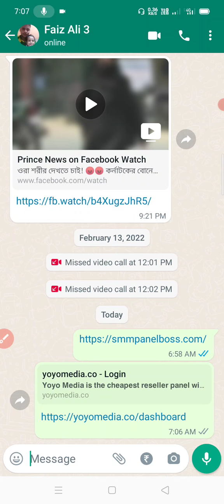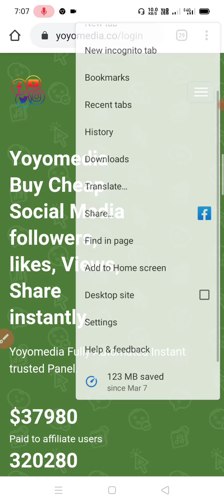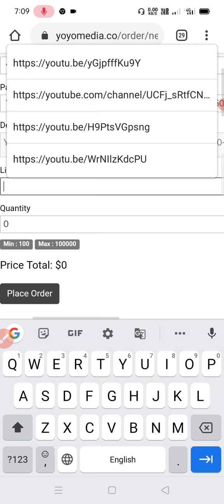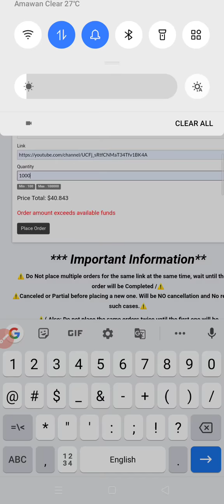Subscriber kaise badhaye | subscriber kaise badhaye 2024 | youtube par subscriber kaise badhaye